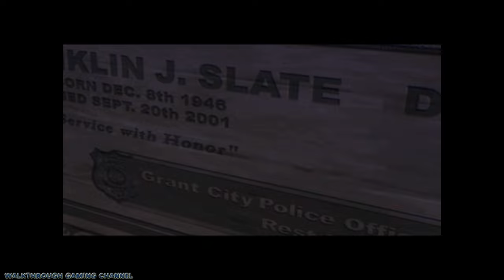4K [3840x2160 PC] Dead to Rights (2002) #5 ✓ A Late Goodbye ✓ Super Cop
This is full 4k gameplay walkthrough in Dead to Rights on highest difficulty (super cop) including all cutscenes, cinematics and unlocking all disarms for fun. The video contains the 5th mission by name A Late Goodbye including cinematic, cutscenes and also unlocking some disarms.

✓ Mission: A Late Goodbye
✓ Difficulty: Super Cop
✓ Game Resolution: 4K (3840x2160)
✓ Sound: 5.1 Surround (only for tv viewers)
✓ Gamepad: Logitech F310
✓ Platform: Windows 10

0:00 Let's Go
0:12 Cinematic
1:46 Cutscene
2:10 Gameplay - Escape the Cemetery
3:21 Disarm - Sunny Side up 14/15
14:11 Cutscene
14:31 Boss Fight - Clown Van
16:20 Cinematic

Dead to Rights for PC version - 4K 5.1
Genre: Third Person Shooter
Developer: Namco Hometek
Publisher: Namco
Original Release: August 19, 2002